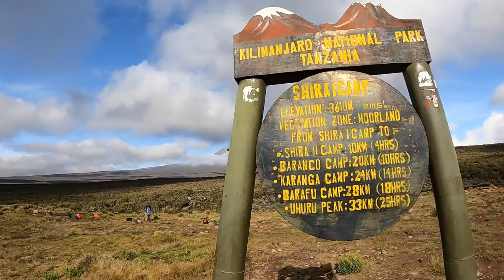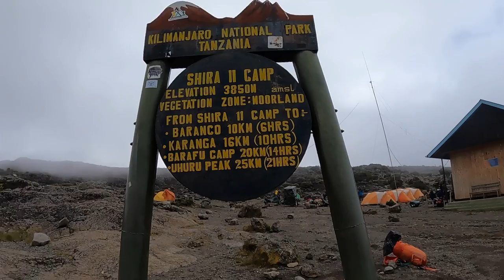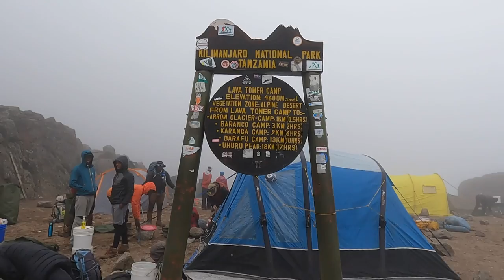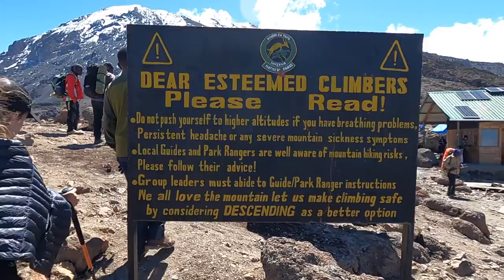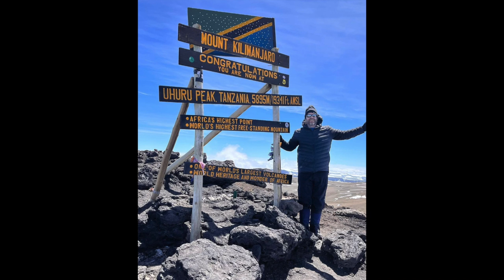Climbing Kilimanjaro (Lemosho Route)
Climbing Mount Kilimanjaro in Tanzania, Africa via the 7 day Lemosho route.